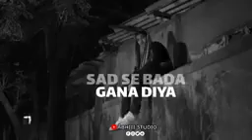20 March 2022